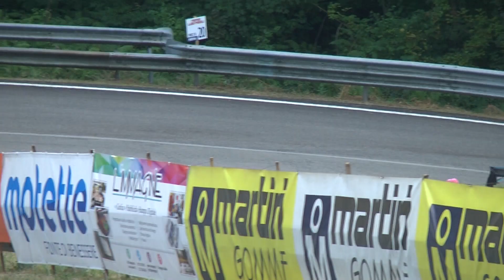SALITA TROFEO LUIGI FAGIOLI 2019 - SALA MARIO